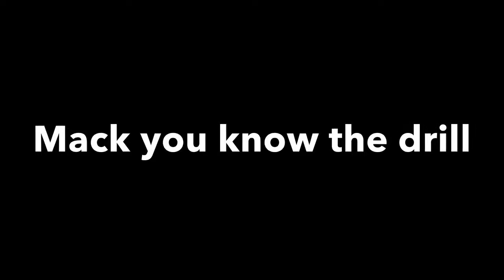WWE 2K18 - Veri & Calvin Adams vs. The Kingston Twins (WWE Tag Team Championship)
XBOX ONE GAMERTAG: SwagMoneyKingYT

It’s Veri & Calvin Adams vs. The Kingston Twins in a tag team match for the WWE Tag Team Championship.

VERI & CALVIN ADAMS 🇮🇹🇸🇪
Combined Weight: 482 lbs.
Tag Team Finishing Move: European Union’s Revenge

VERI 🇮🇹
Height: 6’4”
Weight: 261 lbs.
From: Rome, Italy
Finishing Moves: Spear; Greetings From Italy; Italian Cutter

CALVIN ADAMS 🇸🇪
Height: 6’3”
Weight: 221 lbs.
From: Stockholm, Sweden
Finishing Moves: Calvin Kick; From Sweden To Hell

THE KINGSTON TWINS 🇷🇺
Members: Ashton Kingston III & Bigelow Kingston
Combined Weight: 522 lbs.
From: Moscow, Russia
Tag Team Finishing Move: Kingston Combination

ASHTON KINGSTON III 🇷🇺
Height: 5’11”
Weight: 198 lbs.
From: Moscow, Russia
Finishing Moves: King Kick; Frog Splash

BIGELOW KINGSTON 🇷🇺
Height: 6’0”
Weight: 324 lbs.
From: Moscow, Russia
Finishing Move: Bigelow Driver